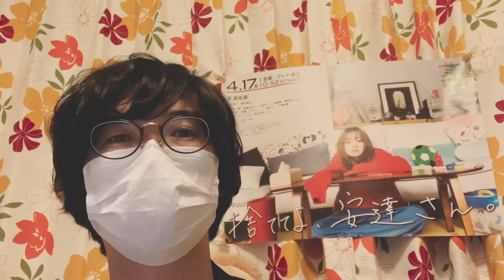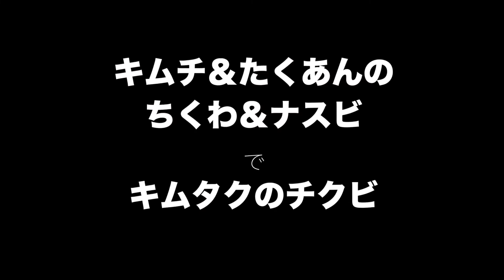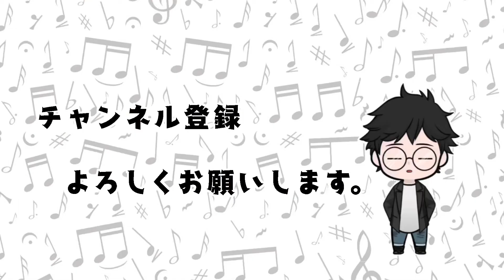【挑戦】キムタクのチクビをつまもう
にしこダッシュチャンネルへようこそ♪

またこういうのやってみたい。

2020年4月17日スタートのテレビ東京・ドラマ25「捨ててよ、安達さん。」に役者としてレギュラー出演。
監督 : 大九明子 / 成瀬朋一 / 林雅貴
脚本 : 下田悠子 / 大九明子
音楽 : 侘美秀俊